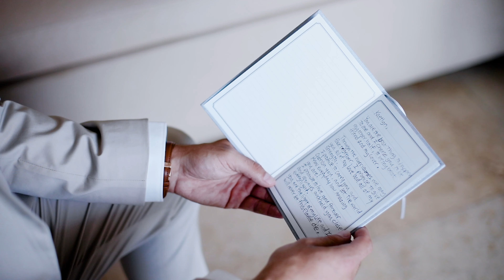Take a deep breath and let the rest come easy | A Key West Wedding Film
Key West Wedding Vendors:

Venue - The Marriott Beachside Hotel, Key West
Photographer - Pine & Forge
Videographer - Pine & Forge
Florist - Karro Events
Caterer - The Marriott Beachside Hotel, Key West
Cake - Key West Cakes
Rings - Zales
Hair/Makeup - Studio Marie Pierre
Ceremony Music - Emalya
Bridal Gown - Magic Moment Bridal Studio
Groom’s Attire - Express
Officiant - Michael Vernon, Conch Concierge
Rentals - Eventfully Yours